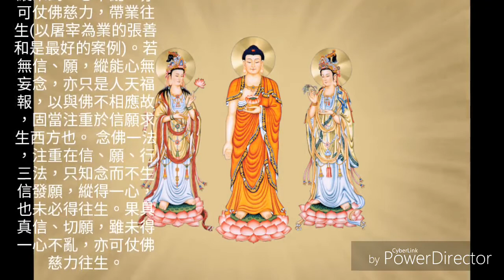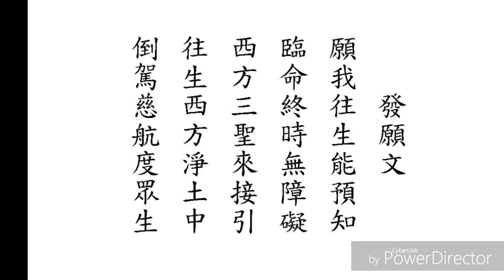佛號唱誦及印光大師法語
願以此功德 平等施一切 同發菩提心 往生極樂國 南無阿彌陀佛